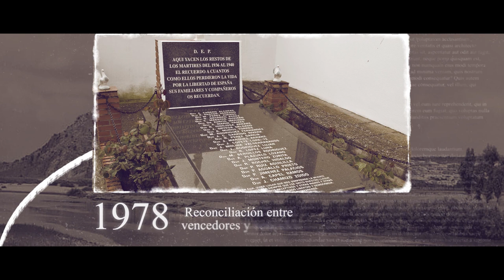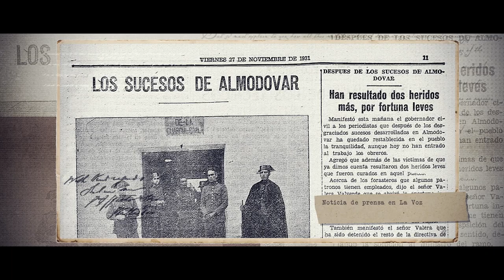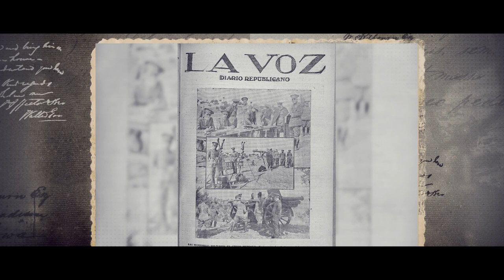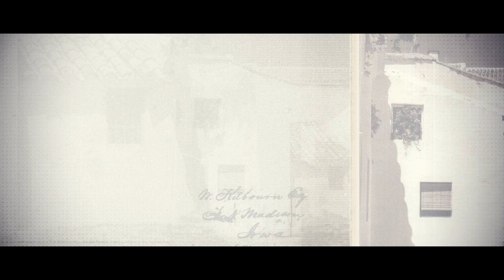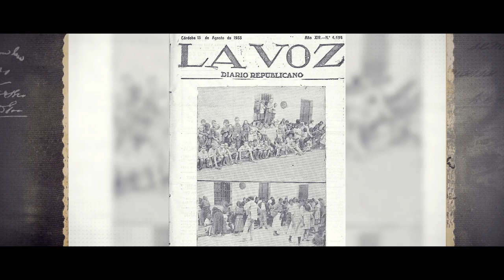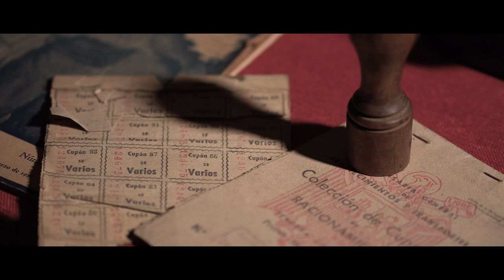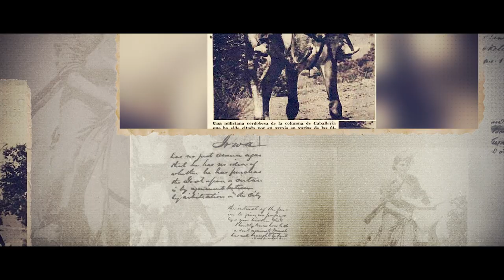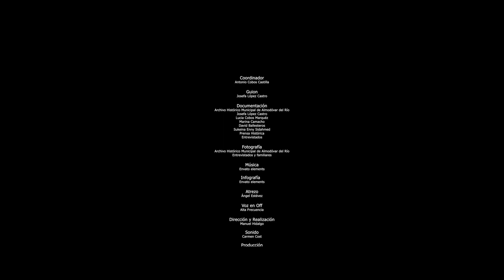Documental 'Nunca olvidaré' (2022) sobre la represión franquista en Almodóvar del Río (Córdoba)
Documental 'Nunca olvidaré' (2022) sobre la represión franquista en Almodóvar del Río, con testimonios de 22 familiares de represaliados y fusilados en la Guerra Civil española y etapa postguerra. Elaborado por IMAN Andaluza de Imagen para el Ayuntamiento de Almodóvar del Río, con la colaboración de la Delegación de Memoria Democrática de la Diputación Provincial de Córdoba.